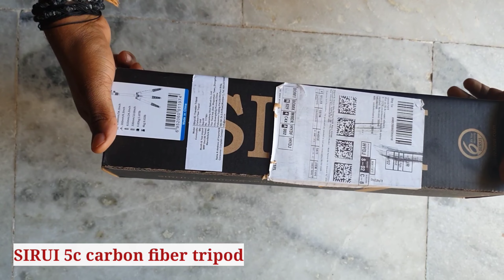SIRUI 5C Carbon fiber travel tripod